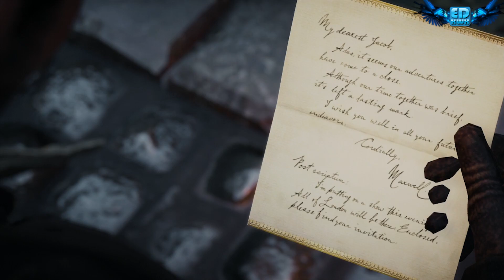Assassin's Creed Syndicate Fun and Games Walkthrough Part 24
Assassin's Creed Syndicate is a historical action-adventure open world stealth video game developed by Ubisoft Quebec and published by Ubisoft. It was released on October 23, 2015, for the PlayStation 4 and Xbox One, and will be released on November 19, 2015, for Microsoft Windows. It is the ninth major installment in the Assassin's Creed series, and the successor to 2014's Assassin's Creed Unity.